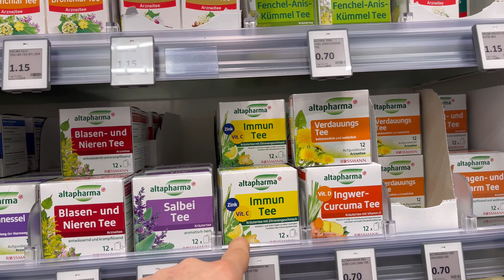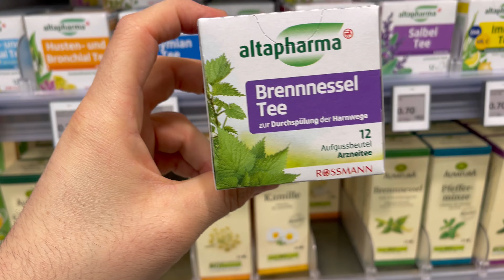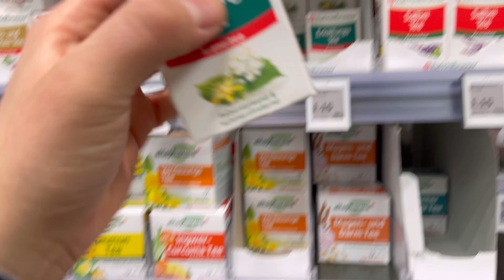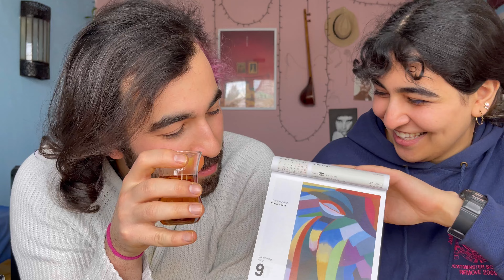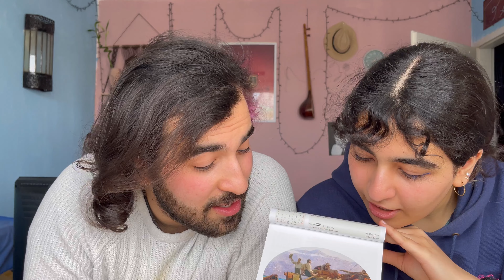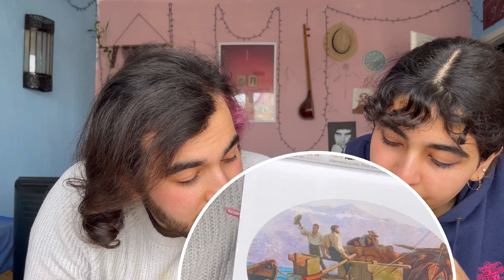تست چایی گَزَنه با بوی عنبر نسا🤣💩/ روش درمان عجیب آلمانی ها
آلمانی ها وقتی مریض میشن قرص نمیخورن و فقط چایی میخورن 🤣 اونم این شکلی: